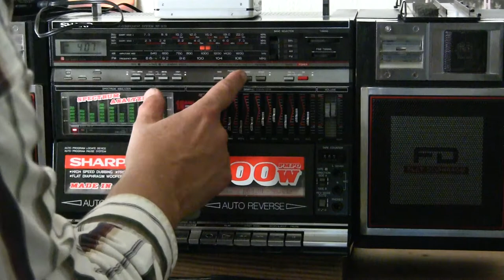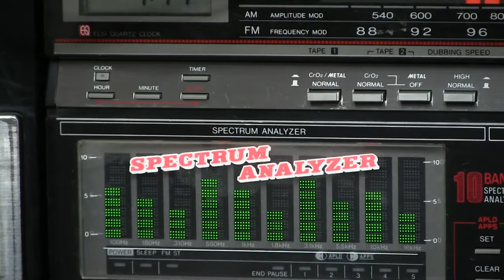Sharp WF-939Z BK Spectrum Analyzer Boombox Sold Review Line in CD WQ-T252 Panasonic RX-C300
I Deleted previous video due to copy right issue with UMG music
00069 Sharp WF-939Z BK Spectrum Analyzer Boombox Sold Review Line in CD WQ-T252 Panasonic RX-C300